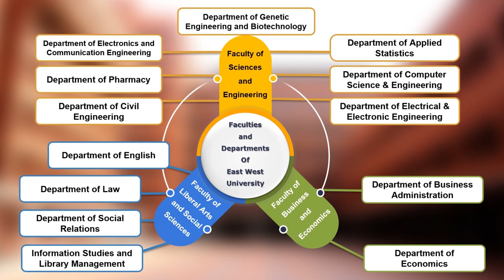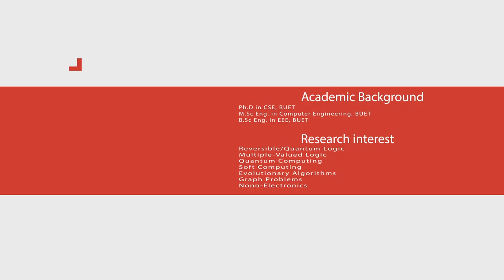20 Years of Glory : East West University Department of CSE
East West University (EWU) and the Department of Computer Science and Engineering of EWU arranged colorful festival and events to mark its twentieth anniversary. The event included a grand rally, Informatics Olympiad, Programming Contest, Gaming Contest, Project Contest, Debate Competition, Mobile Games Idea Innovation workshop, Seminar, and Cultural Program. The festival begins with a huge rally at EWU premises on 22 November 2016 Tuesday morning at Aftabnagar, Dhaka.

On behalf of: Adrev Sound

Production Facts :

Campaign: 20 Years of Glory EWU CSE
Agency: Citrasala
Creative Director: Nafees Khabir
Film Director & DOP : Biazid Mahmud Piash
Visual Editor : Jubaer Mahmud Jihad
Voice Over : Dr. Anisur Rahman
Production: Banshout
Category: A/V
Year: 2016
Country: Bangladesh